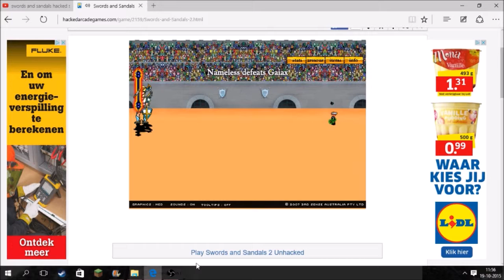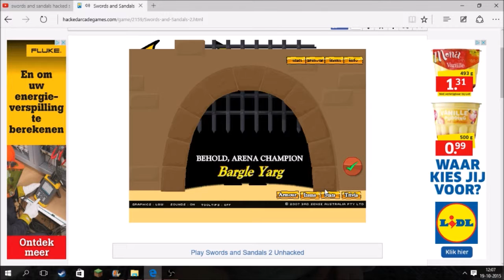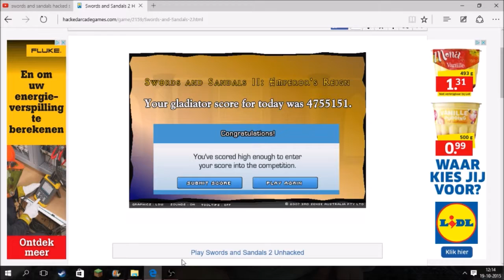swords and sandals 2 hacked all arena champions